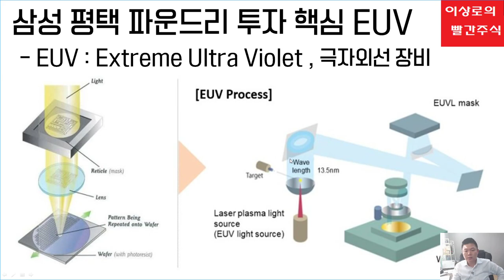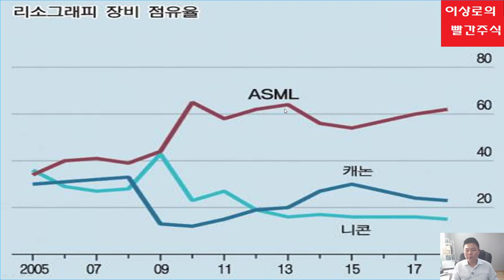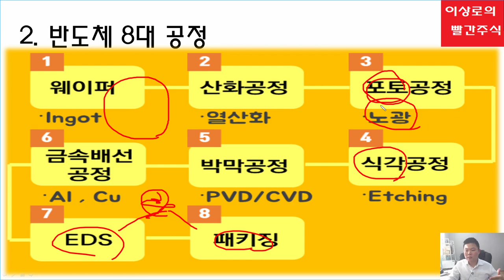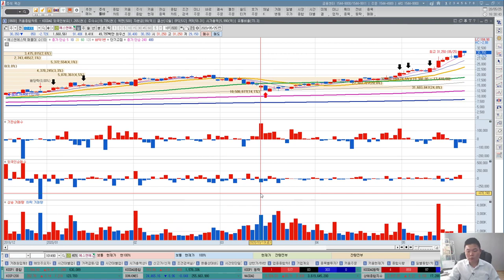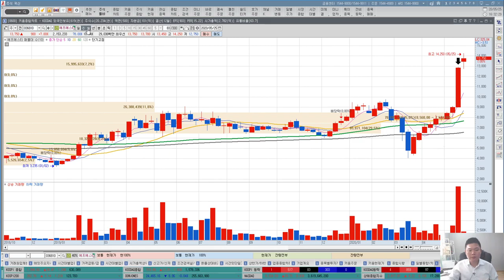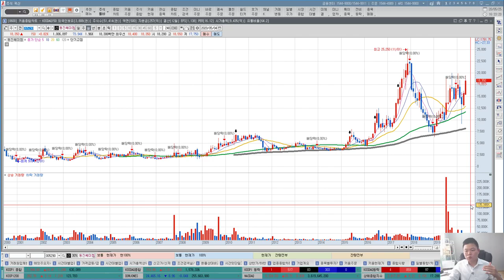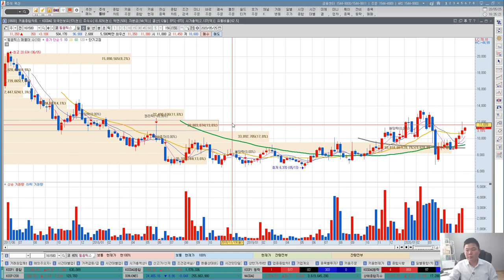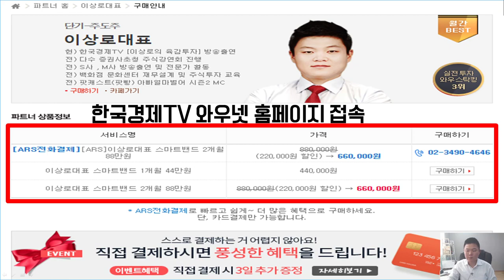[테마주 분석46] 삼성전자 평택 파운드리,비메모리반도체 투자 수혜! ASML 극자외선장비 EUV라인 전격분석 및 EUV관련주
삼성전자의 평택 파운드리 시설 구축관련 투자에 대한 직접적인 수혜가 되고 있는 분야가 비메모리반도체분야입니다. 비메모리반도체분야 중에서도 ASML 업체가 생산하고 있는 극자외선 장비가 큰 이슈가 되고 있습니다. EUV라인에 대한 분석과 EUV관련주에 대해서 알아보겠습니다.